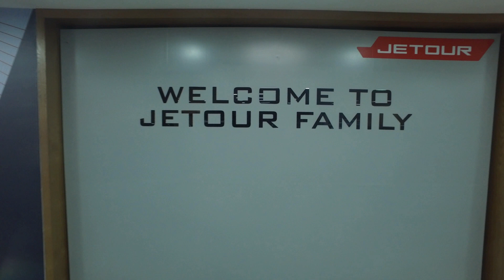Jetour Cars, SUVs, EVs, and Hybrids | Enjoy Life Enjoy Travel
JET + TOUR, meaning convenient + travel, translate literally as “convenient travel”, corresponds to the Chinese name.
JETOUR is a new product line launched by Chery Holding. Based on accumulation of Chery Holding for over 20 years in vehicle manufacturing, with the original intention of produce R&D is to be more intelligence, high appearance, big space, multi-functional and multi-seat, JETOUR will launch a series of vehicles covering SUV/MPV/EV, etc., to create a new travel mode with intelligent, ecological and convenient.